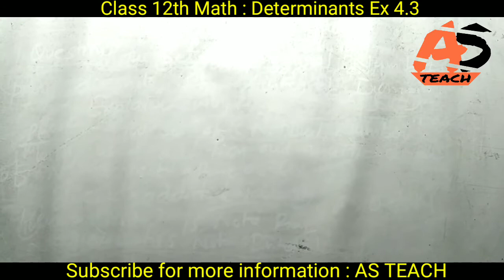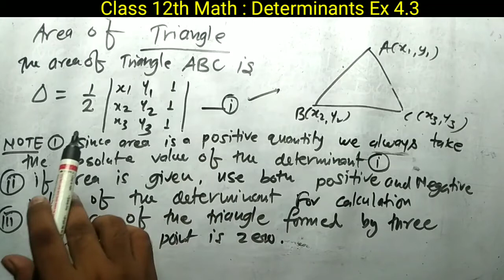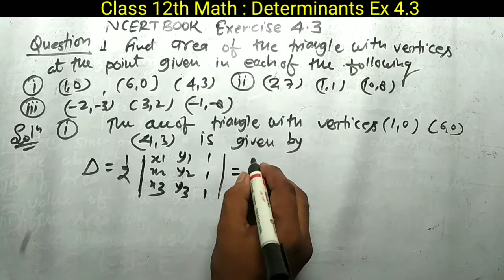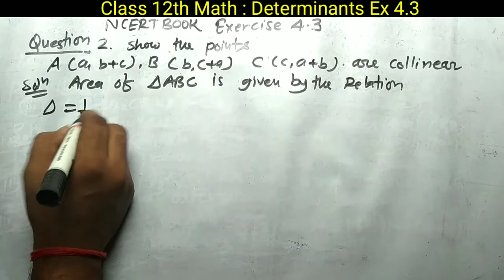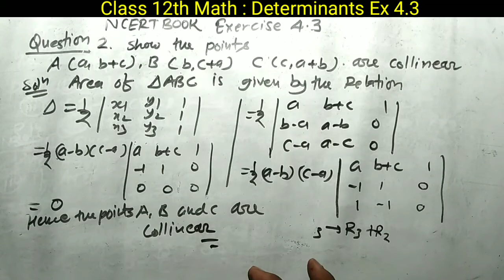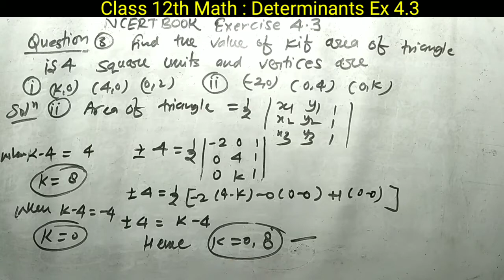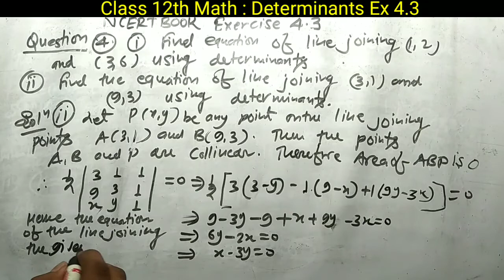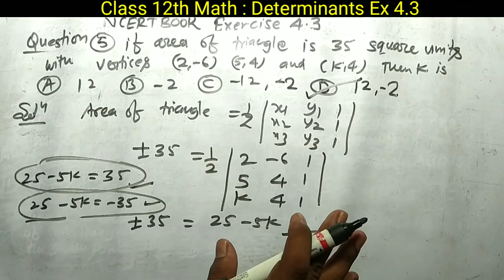12th (NCERT) Mathematics-Determinants | EXERCISE-4.3 ALL Question (Solution)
About This Video:
12th (NCERT) Mathematics-Determinants | EXERCISE-4.3 ALL Question (Solution) | AS TEACH ( Hindi)
AS TEACH Telegram Group link👇
AS TEACH
B.sc.2nd year Mathematics First paper
Abstract Algebra